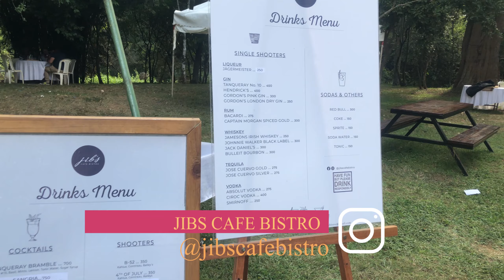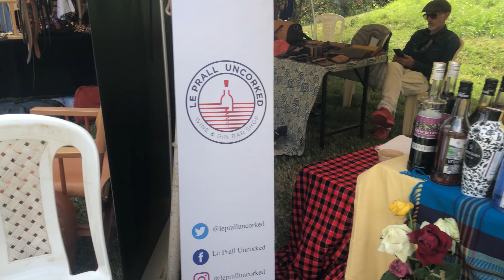BIN BAN VLOG | MISS CHAMPAGNE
Passed by the Bin Ban Bazaar earlier in the month and managed to run into some of my favorite brands. Check them out